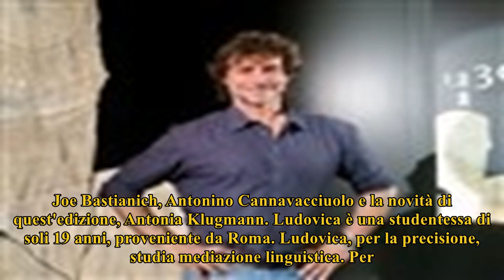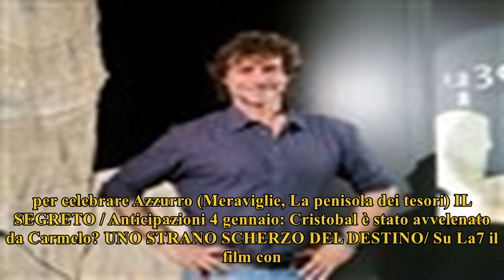Ludovica starita, chi è?/ video, "sono giovane ma posso fare qualcosa di grande" (masterchef italia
Ludovica Starita, studentessa di 19 anni proveniente da Roma, è una delle concorrenti della settima edizione di Masterchef, il cooking show in onda su...